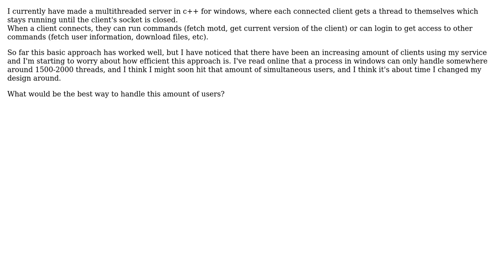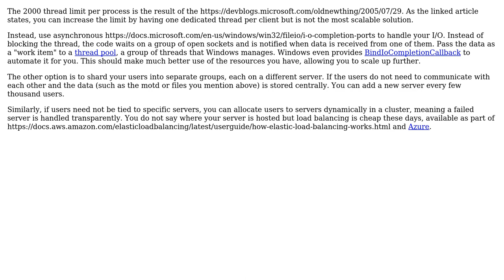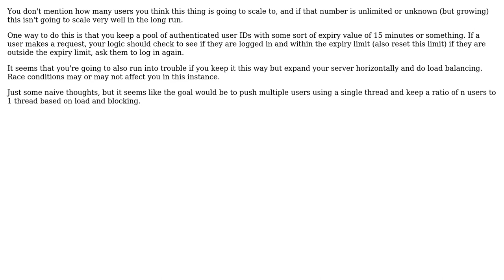Software Engineering: How to handle a large amount of authenticated clients? (2 Solutions!!)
Software Engineering: How to handle a large amount of authenticated clients?

With thanks & praise to God, and with thanks to the many people who have made this project possible! | Content (except music & images) licensed under CC BY-SA | Music | Images & others | With thanks to user hopeless_nerd user Glorfindel user dalanmiller user akton and the Stack Exchange Network Trademarks are property of their respective owners. You are responsible for your own actions.